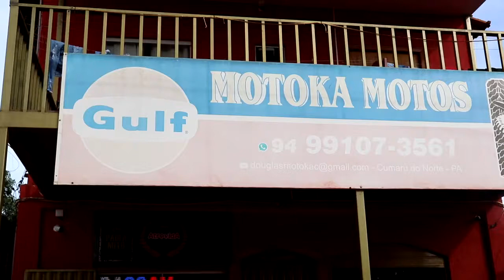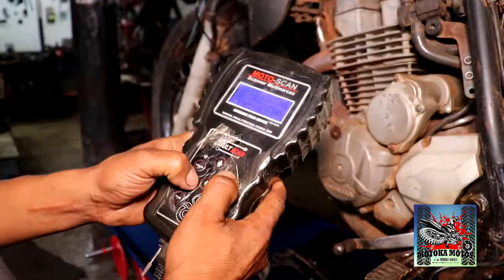Motoka Motos em cumaru do Norte